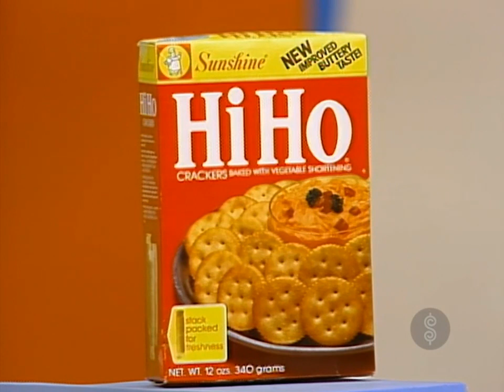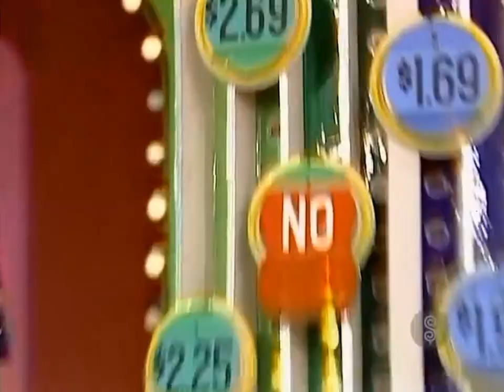The Price is Right - Penny Ante Stinks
The title says it all... From the 1985 Salute to CBS Soaps Week, aired February 4, 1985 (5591D).